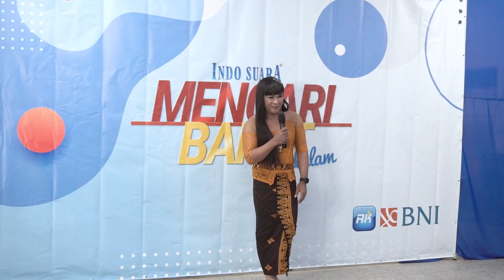Cewek atau Cowok? Ini Dia Penampilan dari Teja Arum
Selamat datang di Indosuara Mencari Bakat Terdalam Season 2! Kali ini kita kedatangan peserta yang penampilannya cukup unik dibandingkan peserta lainnya. Apakah Teja Arum mampu menunjukkan bakat terdalamnya dan meyakinkan dewan juri? Saksikan yuk!